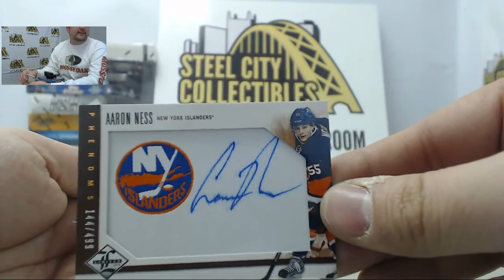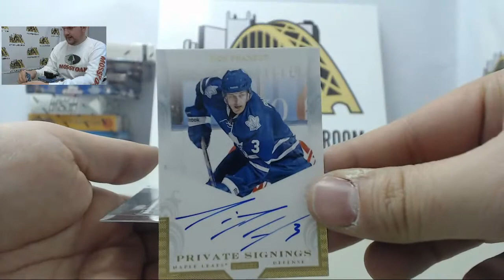David - 2012-13 Panini Limited Hockey Box Break